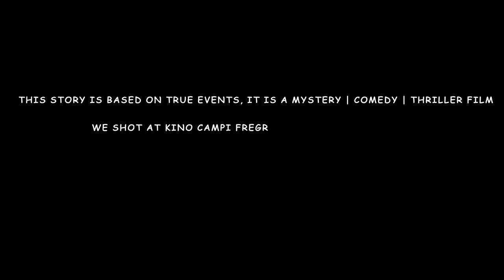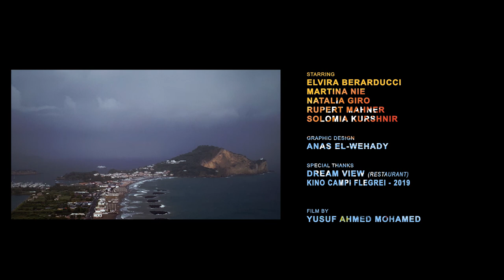Into Voitek | Short Film with a Smartphone | Galaxy Note 9 | By Yusuf Ahmed - 2019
This story is based on true events, it is a mystery | comedy | thriller film
                    we shot at kino campi fregrei - summer 2019
                                ( kino kabaret in Napoli, Italy )
I shot this film with a Samsung galaxy note 9, DJI Osmo mobile 2, FilLMic Pro App